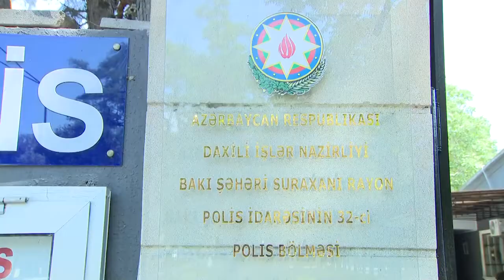Bakıda özünü polis əməkdaşı kimi təqdim edərək dələduzluq edən şəxs saxlanılıb 2